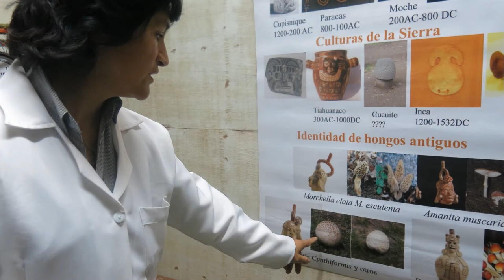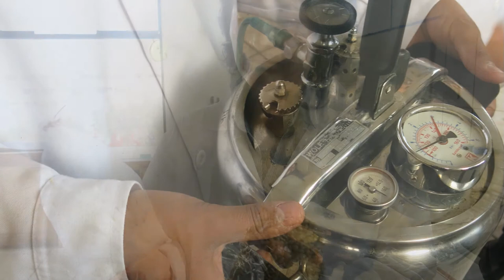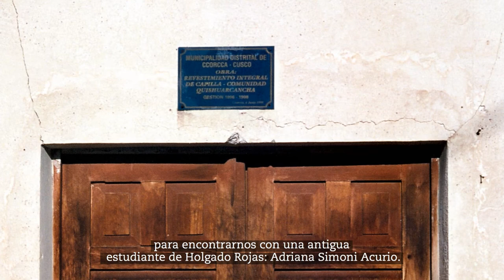Hongos peruanos: del laboratorio a la comunidad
María Holgado Rojas es una etnomicóloga de pausado hablar pero con una gran misión: luchar contra la malnutrición en Cusco, a través del cultivo de hongos en laboratorio.   Los hongos no son ajenos a la cultura tradicional peruana: fueron utilizados en tiempos de los pre-incas e incas. Así que hace algunos años Holgado Rojas comenzó a visitar ferias de alimentos para hablar con la gente que siembra y cosecha hongos. Luego de aprender cuáles comen y cuáles no, llegó el momento de conjugar ciencia y conocimiento tradicional.   Holgado Rojas comenzó cultivando muchas especies de hongos en su laboratorio de baja tecnología, con ayuda de un equipo de estudiantes y maquinaria hecha por ellos mismos. Luego convenció a un alcalde local de establecer un proyecto piloto de cultivo de hongos en una comunidad rural. El proyecto aspiraba a transferir esta tecnología a comunidades pobres en la región. Este multimedia muestra el viaje de esa investigación, desde el laboratorio hasta la comunidad.   El proyecto ha crecido desde que SciDev.Net visitó a Holgado Rojas y el poblado de Quishuarcancha en 2013. La tecnología para el cultivo de hongos está ahora siendo transferida a otras dos comunidades: Huayllay y Ccorca Ayllu, las cuales tienen acuerdos con otras instituciones, como la ONG Bartolomé de las Casas, quienes les apoyan para poder llegar a sus mercados y llevar sus hongos a las ferias de alimentos.